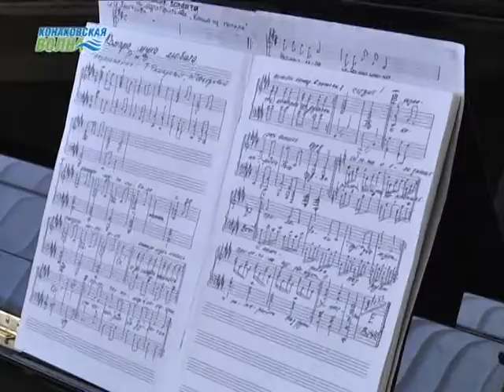В нашем городе состоялся первый концерт хоровой школы мальчиков и юношей в новом хоровом зале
В нашем городе состоялся первый концерт хоровой школы мальчиков и юношей в новом хоровом зале. Все множество запланированных концертов будет подразделятся на абонементы. Первый концерт по абонементу № 1 "Пойте с нами" собрал полный зрительный зал.